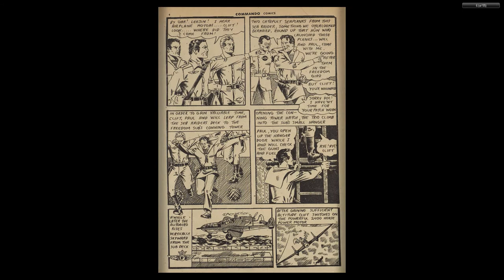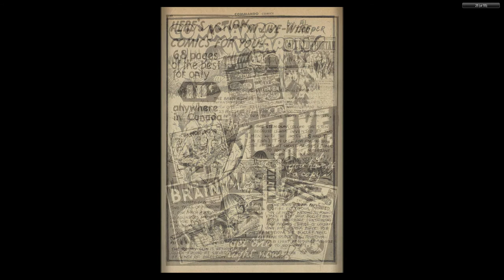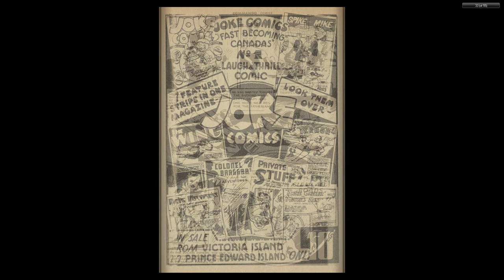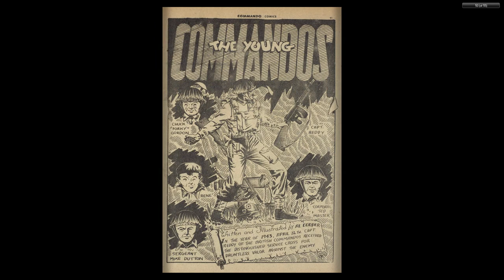CANADIAN 1940's COMICS__Commando Comics 004